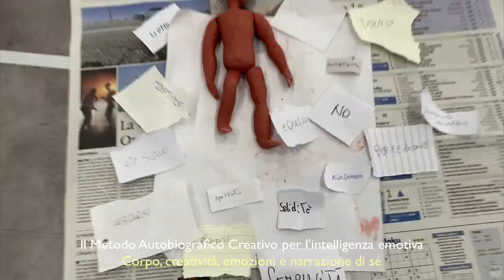Marta Cuoccio: la mia esperienza col Metodo Autobiografico Creativo®.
“Il Metodo Autobiografico Creativo offre la possibilità di mettere a nudo se stessi, di conscersi più a fondo, di scoprire le caratteristiche più recondite che non sapevamo di possedere e, di conseguenza, la possibilità di conoscere l’altro attraverso se stessi.”
Marta Cuoccio parla della sua esperienza col Metodo Autobiografico Creativo®.